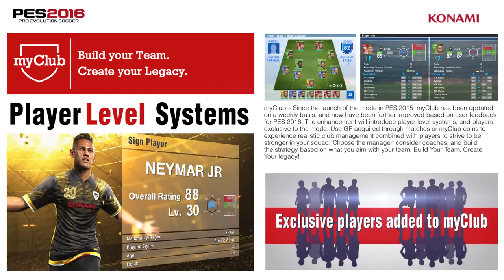New and official PES 2016 gameplay trailer